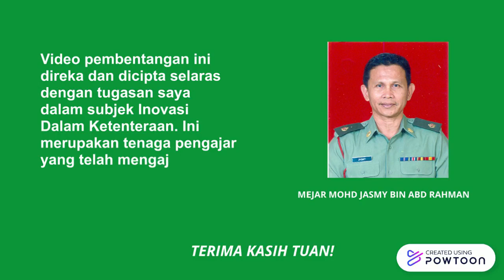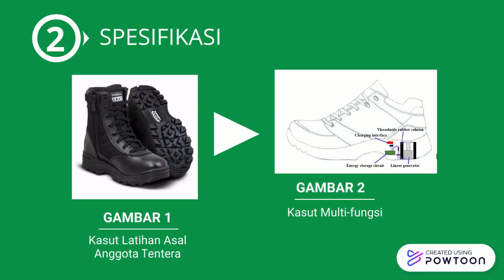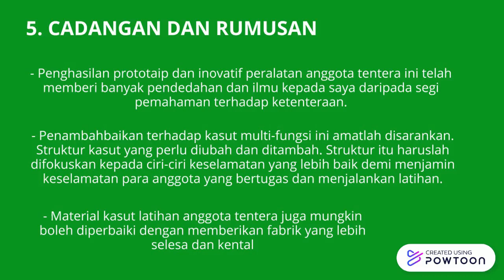LMCB1432 INOVASI DALAM KETENTERAAN-KASUT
WAN FATIMAH BINTI HAMIZI. Video pembentangan Assignment Prototaip bagi subjek LMCB1432 INOVASI DALAM KETENTERAAN (Semester 2 Tahun 1 Sesi 2020/2021)- KASUT MULTI-FUNGSI (MULTI-FUNCTION SHOES). -- Create animated videos and animated presentations for free.  PowToon is a free tool that allows you to develop cool animated clips and animated presentations for your website, office meeting, sales pitch, nonprofit fundraiser, product launch, video resume, or anything else you could use an animated explainer video. PowToon's animation templates help you create animated presentations and animated explainer videos from scratch.  Anyone can produce awesome animations quickly with PowToon, without the cost or hassle other professional animation services require.